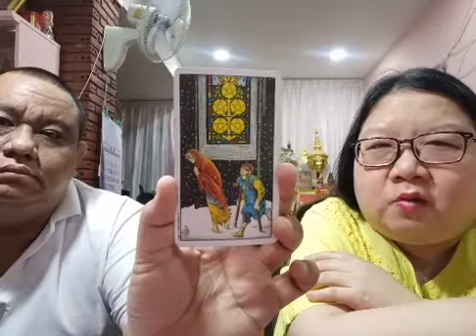อ โอ้ อ ท๊อป ไลฟ์สดดูดวงไพ่ยิปซี ep377